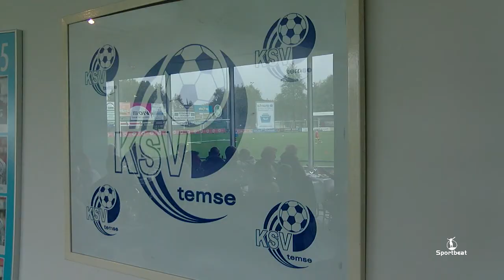KSV Temse vs bornem verslag Sportbeat